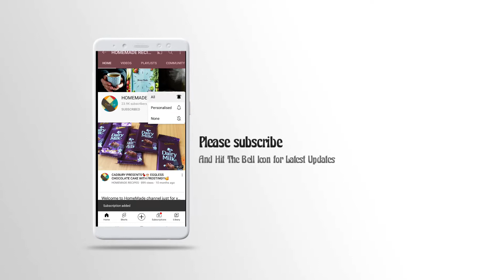INSTANT QUINOA RECIPE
Hello everyone
i am making quinoa saute vegetables recommended by my dietician i am on intermittent fasting and trust me guys  i have loose 5 kg weight in just 4 weeks if you also want to know what is intermittent fasting and how to do and what to eat and what not to eat when you are on IF it's really simple anyone can follow it by herself by just knowing it's key points to be remembered
okk then let me know if you are interested and wanted to loose weight faster
I will help you out in suggesting recipes
Homemade homemaderecipes deliciousrecipes Keywords:- Your Creators Studio, ycs, ycsfoods, ycsfoodvideos, ycscakevideos, ycsstreetfoodvideos, ycsfacereveal, howtomake, ycs recipe videos, cooking, comedy videos, ycs coooking channel, ycs cheap vs expensive videos,